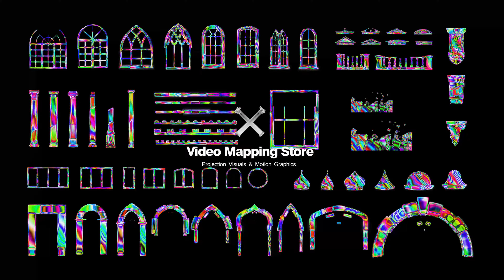LSD - Video Mapping Toolkit Vol.8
Download LSD - Video Mapping Toolkit Vol.8

Video Mapping Store - Projection Assets & Visuals. 3D Mapping Animation. Displace Effect VJ Loops. Video Mapping Software and Video Equipment for Projection 3d Mapping Show. Motion Graphics & Video Mapping Tutorials